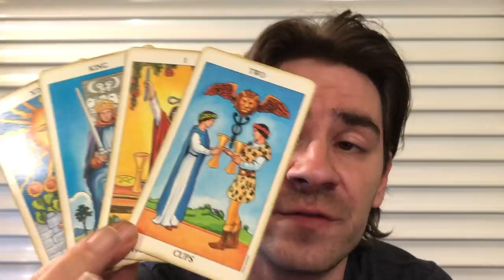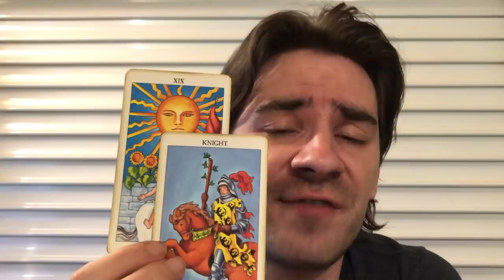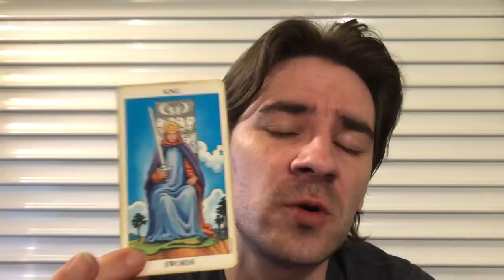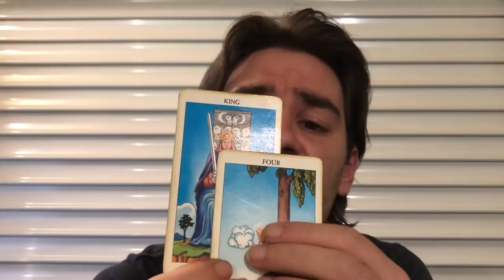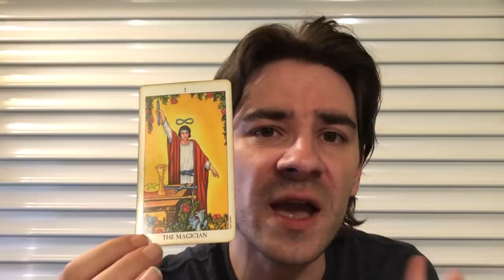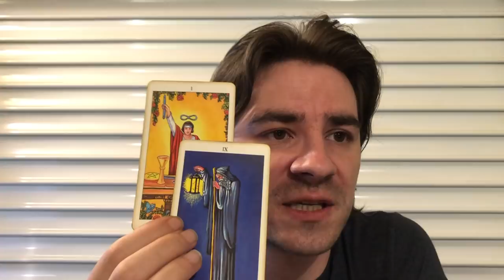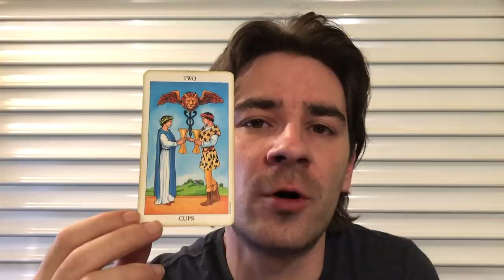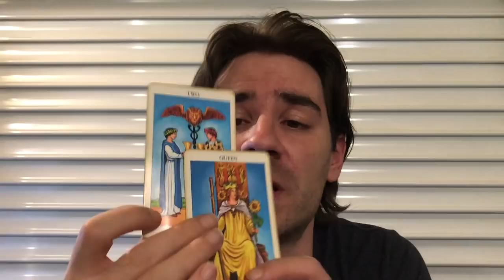AQUARIUS! DETACH - NO JOKE, THIS PERSON HAS NO REMORSE! Aquarius Tarot May 28 - June 2 2019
AQUARIUS! DETACH FROM THE JERK. THIS PERSON HAS NO REMORSE! Aquarius Tarot May 28 - June 2 2019 MASSIVELY REDUCED PRICES on Personal Readings